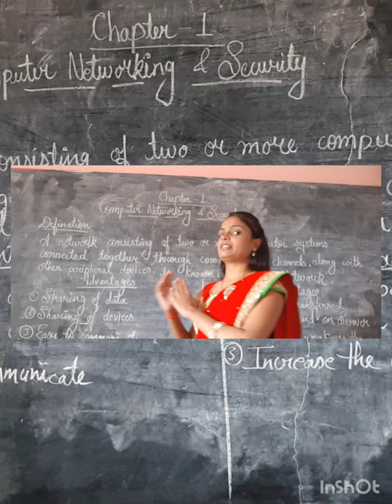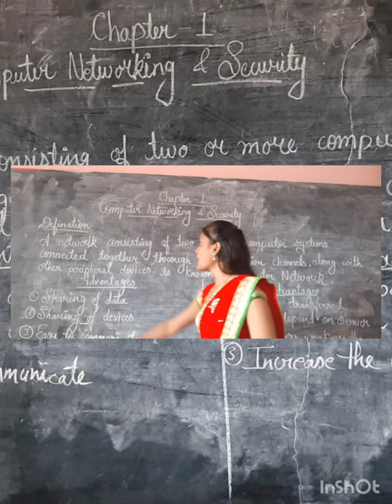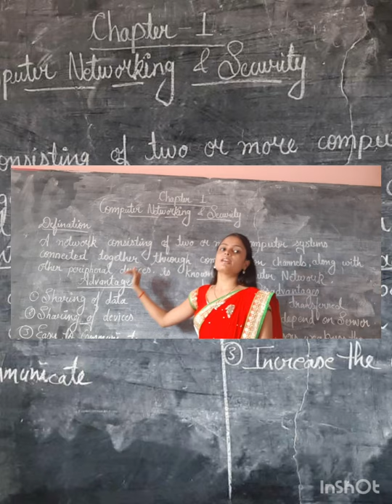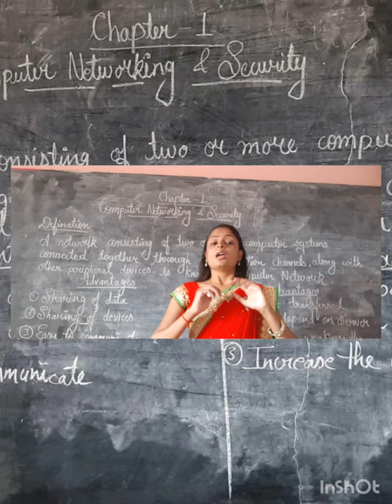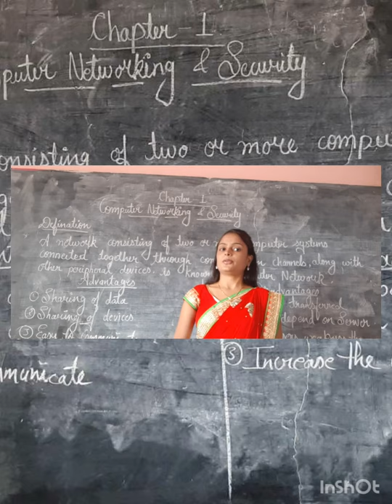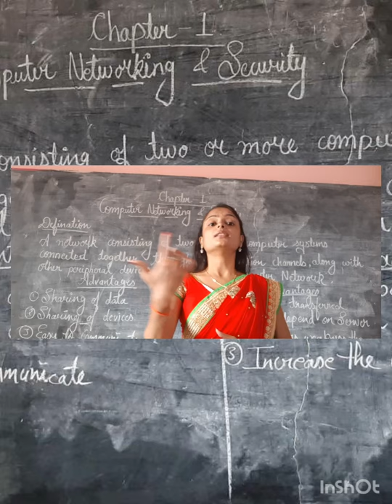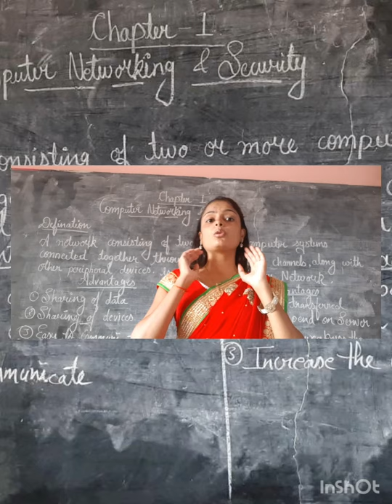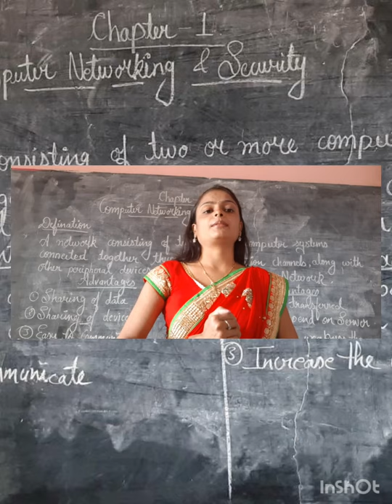Class 8th computer chapter 1 part 1